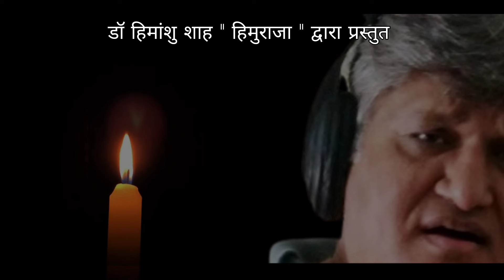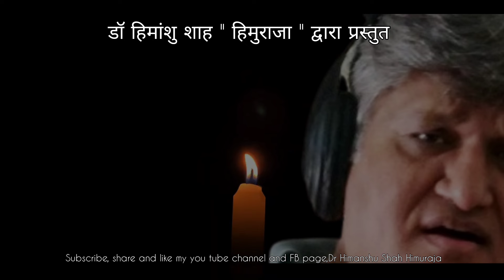एक लेडी डॉक्टर की मौत | Dr Himanshu Shah Himuraja| Jhuvas art studio | Sher shayari and songs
एक हादसा जो कलकत्ता होस्पिटल में हुआ था,
उस पर ये कविता बनाईं है , सुनी ये।
ऐसा कभी होना नहीं चाहिए।